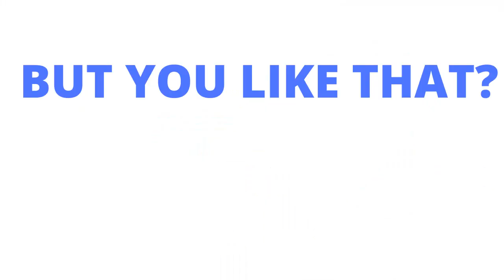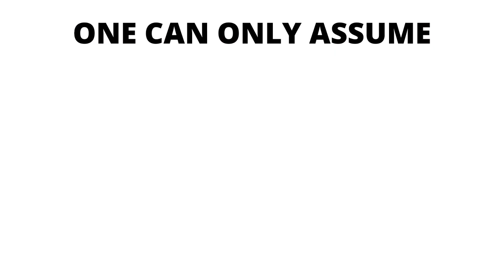Is Jess Phillips Quite Literally A Vampire?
Is there more than just 'something' of the night about her?